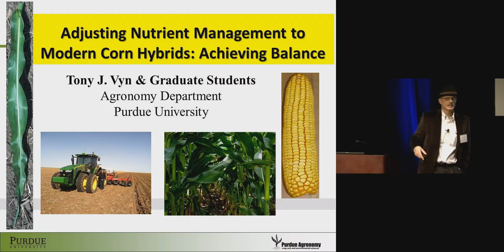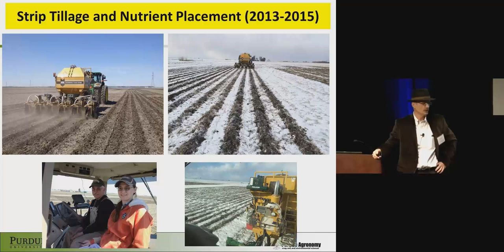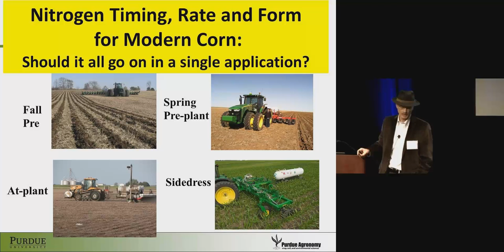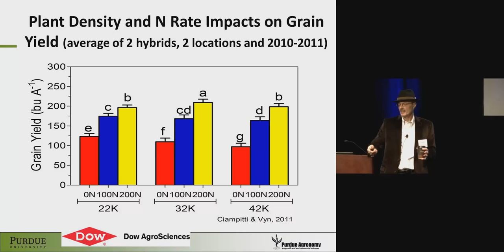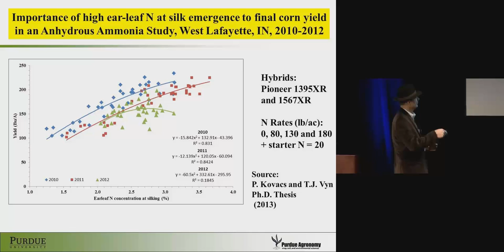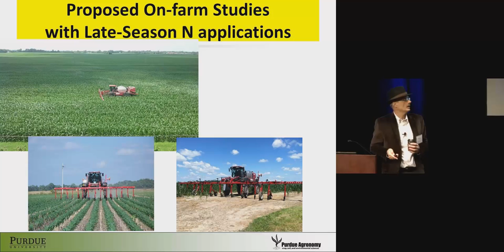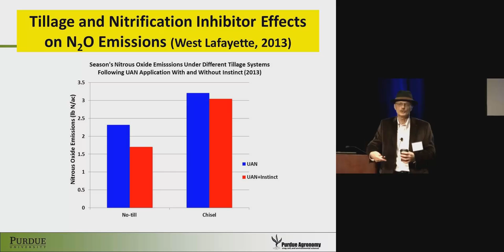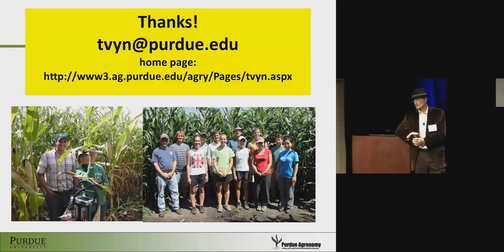Adjusting Nutrient Management to Modern Corn Hybrids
Dr. Tony Vyn, Purdue University.